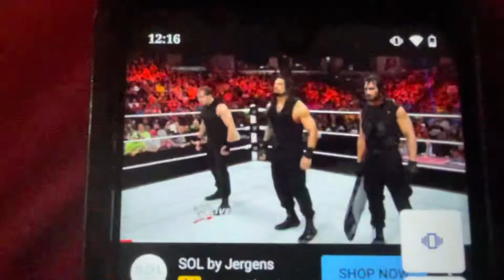The Shield Implodes - 8 years later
Just a little test video